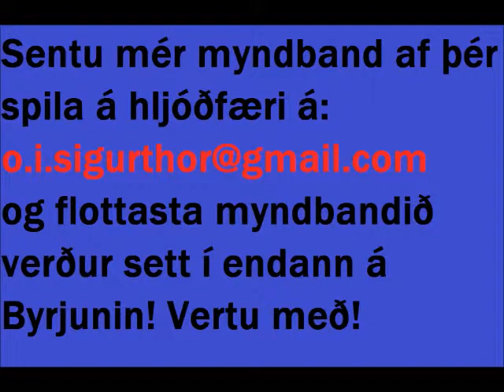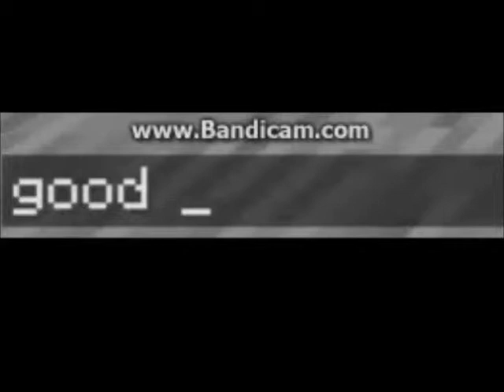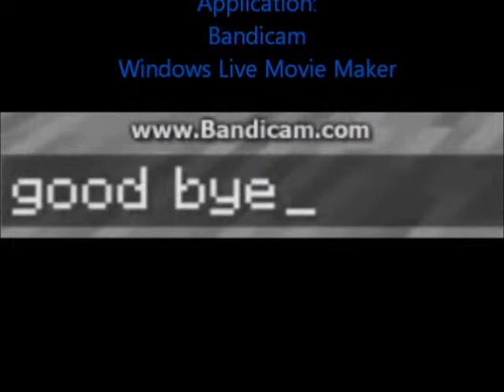"Byrjunin" GamanMynd 5. bekks í Ölduselsskóla (ADELE - Skyfall)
Byrjunin er ekki tilbúin, en þið getið séð video sem verða sett á Farðu ekki of langt.
Nafn: Sigurþór Maggi
Leikarar: Sigurþór Maggi, Andri Már, Roderick Jón, Sara Aiza, Hólmfríður, Sólveig, Ástþór Árni, Dagur, Sigríður og Guðbjörk.

Ef þér vantar fría auglýsingu máttu senda mér auglýsinguna og ég sett hana hér fyrir neðan og á öllum videonum mínum. ;)